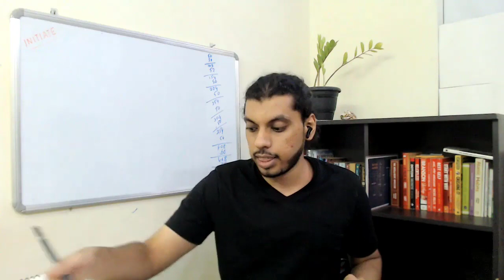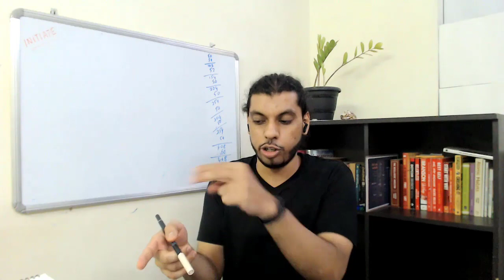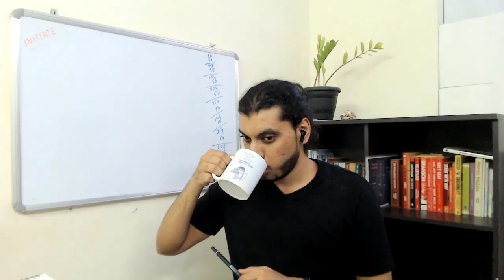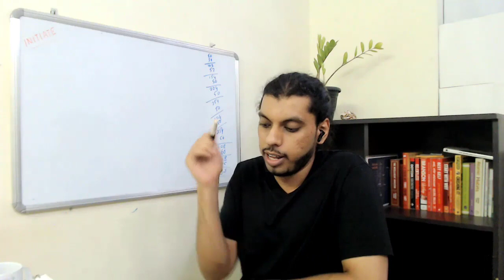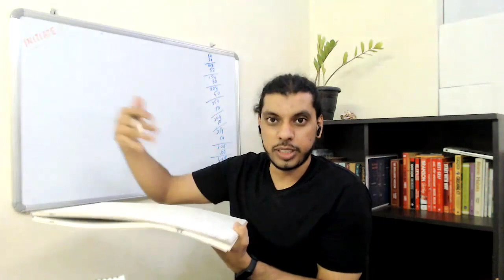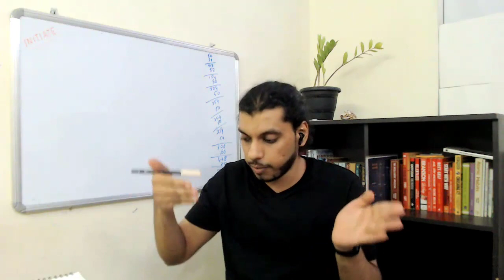7 Highly Effective Ways To Convert Low Ticket To High Ticket Client - Money Strategies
The Channel of Introvert Entrepreneurs is built with one vision, to help in your entrepreneurial journey in any way that I can. Because you and I know, it’s easy to make a decision, and the journey that comes after the decision, that’s challenging. That’s where we need all sorts of help and assistance.
And that’s what The Channel of Introvert Entrepreneurs helps you do best,

When you want to learn about Business strategies, Productivity, course creation, selling, making more money, high ticket selling, dealing with daily struggles, getting video confidence… here are your next action steps: